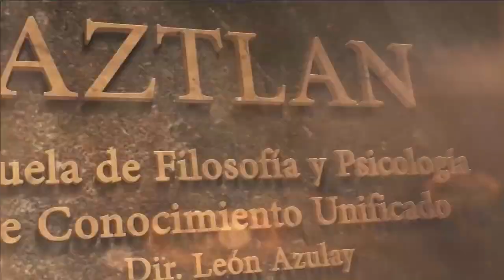The quantum double and the unconscious of Jung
What is Jean Pierre Garnier's Quantum Double, and is it related to what Jung called the Collective Unconscious? We will see there's much more in each human being than we imagine. What universe of possibilities for action, thinking and feeling would open to us if we accessed that level of our mind.

Aztlan School of Philosophy & Psychology
Directed by León Azulay